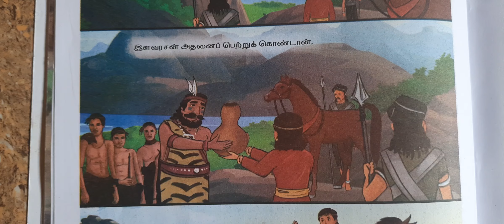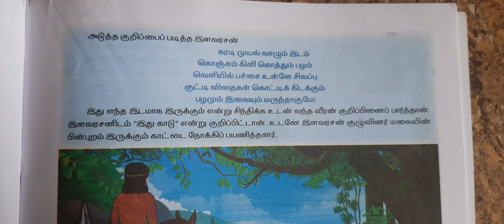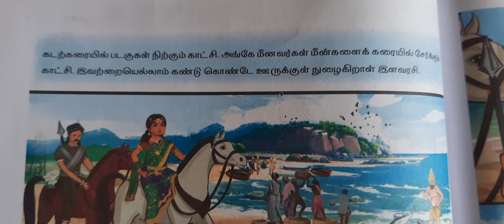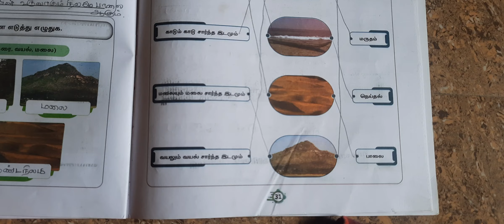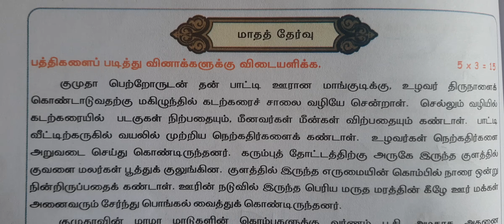EE 2024 - 2025 Term I 4th std சமூக அறிவியல் அலகு 2 ஐவகை நில அமைப்புகள்